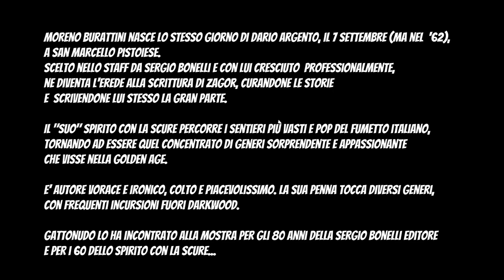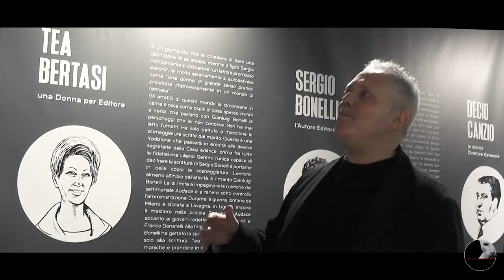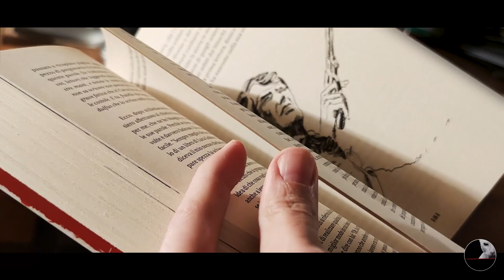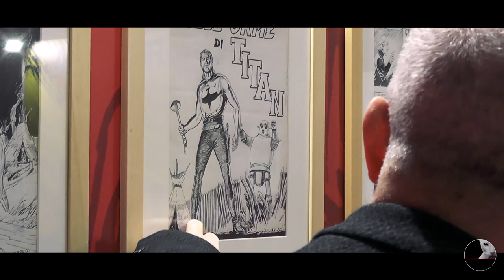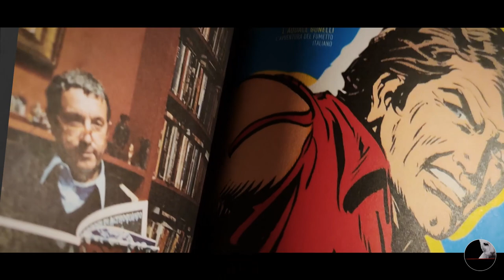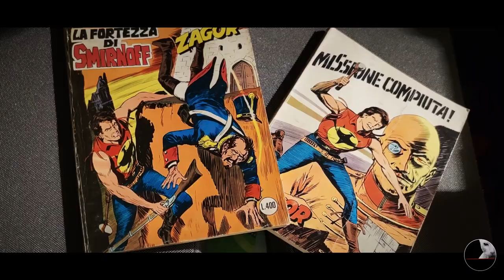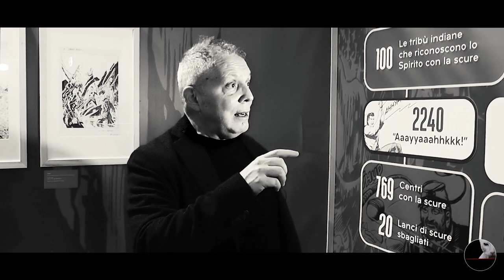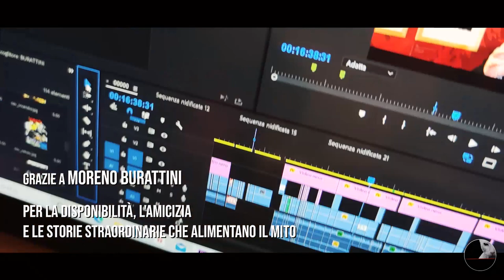Moreno Burattini e i 60 anni dello SCLS - Il Docufilm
Docufilm integrale del lungo e piacevolissimo
incontro con lo scrittore e sceneggiatore di Zagor
alla Mostra milanese alla
per gli 80 anni
della SergioBonelliEditore.

Moreno parla a GattoNudoProduction
dei
e dei suoi 30 di sceneggiature zagoriane.

Un docufilm di Mauro Vallanti e Sybil Casagrande